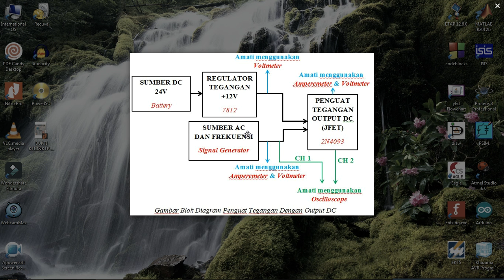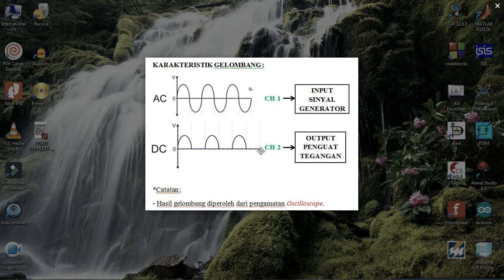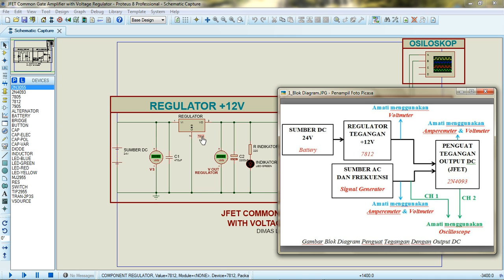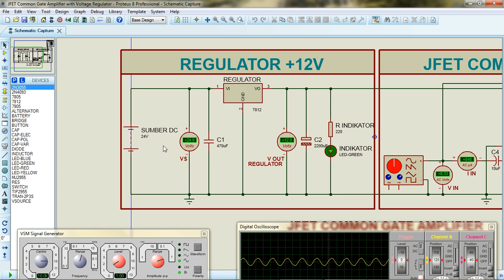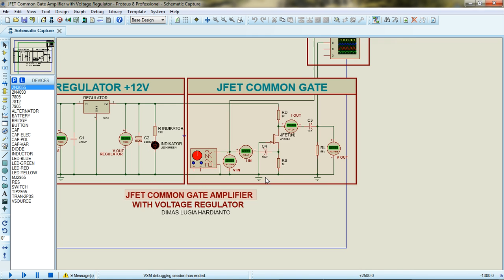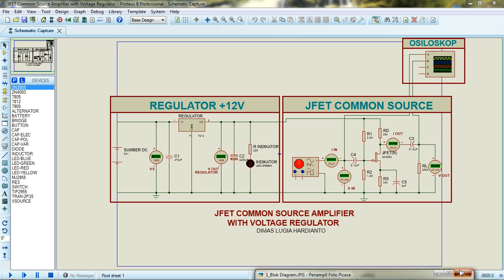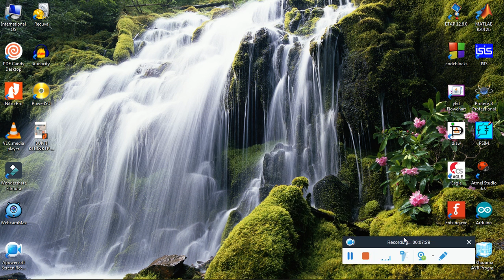RANGKAIAN JFET COMMON GATE DAN JFET COMMON SOURCE